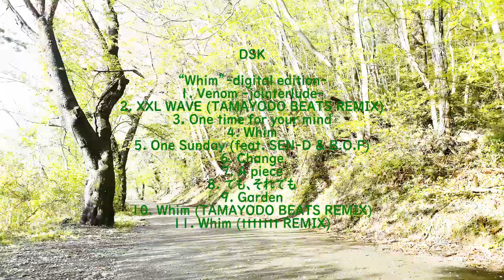DSK - Whim TAMAYODO BEATS REMIX (Produced by TAMAYODO BEATS)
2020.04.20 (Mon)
DSK album"Whim"-digital edition-
ストリーミング配信開始

DSK album “Whim” （CD版）はこちらURLより購入可能です

”Whim”＝気まぐれ、思いつき。
DSK

AWAZARUKAS

Nature'sGangStar  official